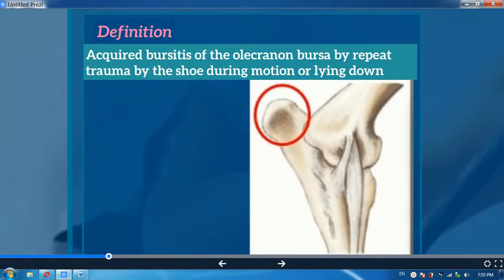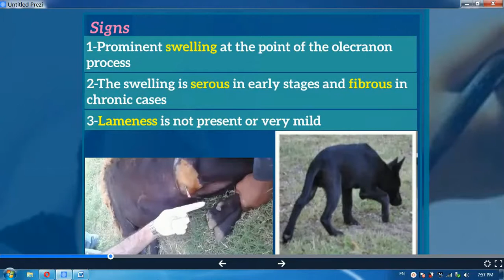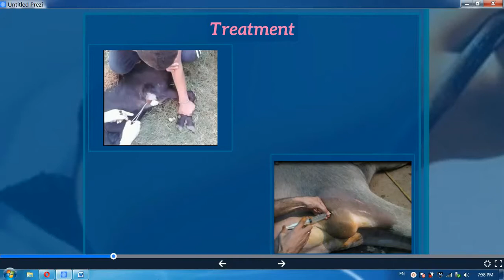4-Bursitis of elbow point, Capped elbow, Olecranon bursitis, or Shoe boil